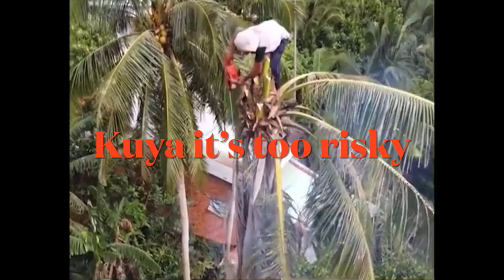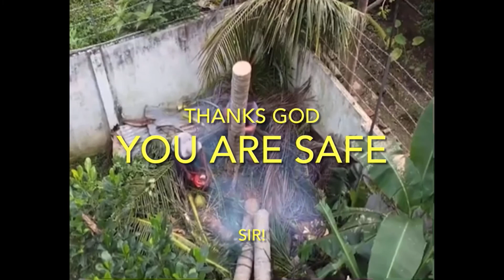Don’t watch this video, if you afraid of height (too risky)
Keep yourself safely, before helping other people. This is too risky for this man, the style of cutting coconut tree to save the residents around.